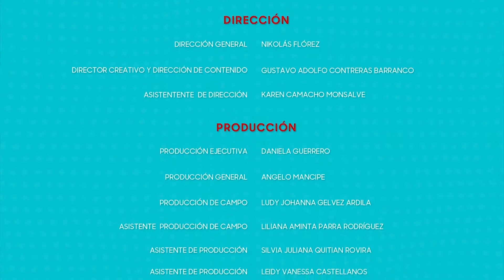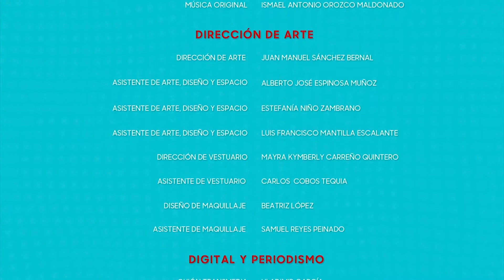🤖| Hoy damos inicio a esta nueva producción transmedia del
👉🏻Acompáñanos en este primer capítulo, donde Geekberto le dará vida a su fiel compañera , ¿Quieres saber quién es? Conéctate con LaboraticTRO 💻